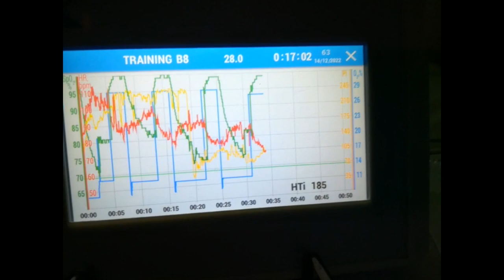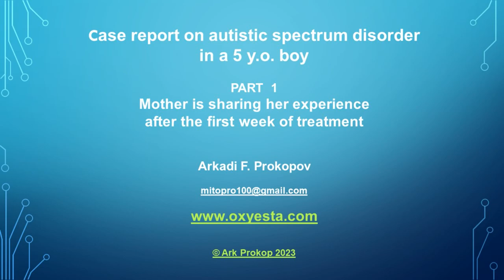ASD, treatment with therapeutic hypoxia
Case report on autistic spectrum disorder in a 5 y.o. boy
PART  1
His mother is sharing her experience of the first week of treatment